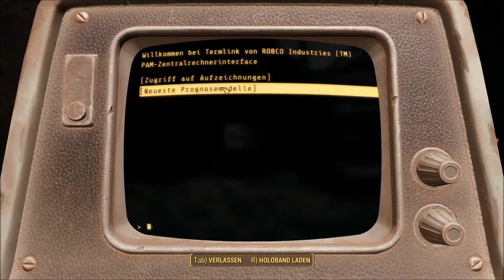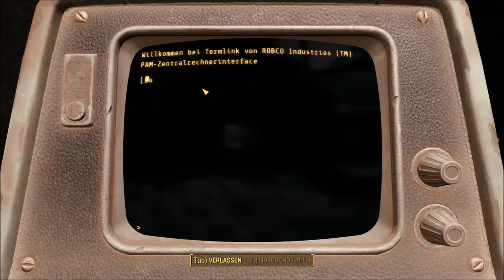Fallout 4: [USK +18] # 194 - Die Auslöschung der Railroad - Let´s Play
VIDEOBESCHREIBUNG

wir rotten heute die Railroad aus. Das ist nicht auf unserem Mist gewachsen, sondern ist ein Auftrag vom Ältesten Maxson. Also müssen wir gehorchen und machen uns als Todesengel auf zur Railroad.

    Outlast
    gekauft auf Steam